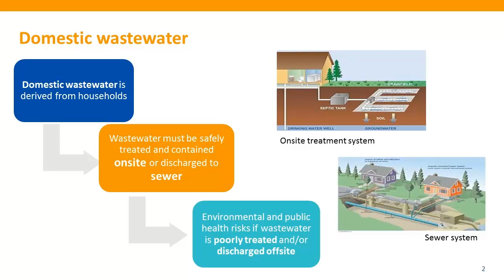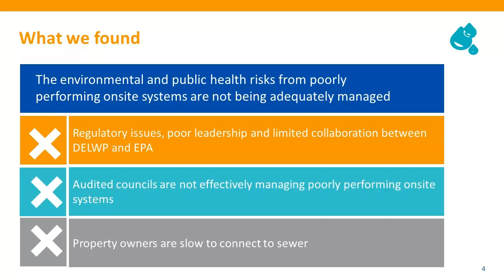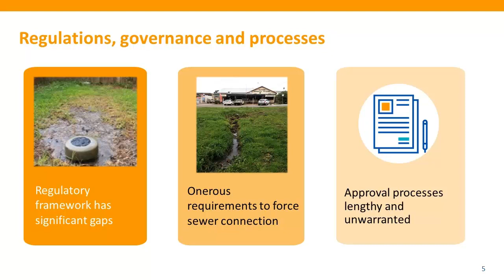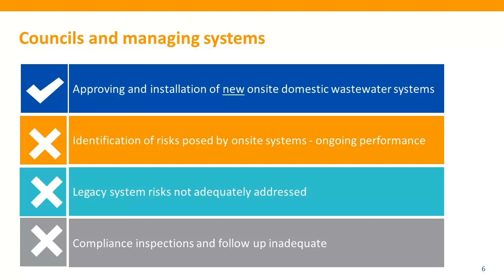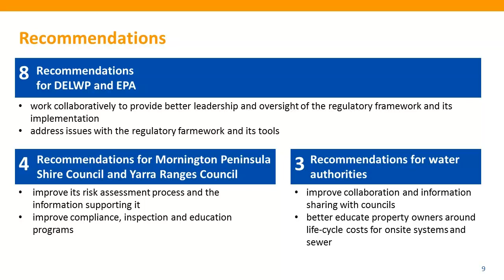Managing the Environmental Impacts of Domestic Wastewater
Victorian Auditor-General's Report on Managing the Environmental Impacts of Domestic Wastewater, tabled on 19 September 2018.
In this audit we examined the management of domestic wastewater in the Yarra Ranges and the Mornington Peninsula—two areas of metropolitan Melbourne with high-risk unsewered townships.